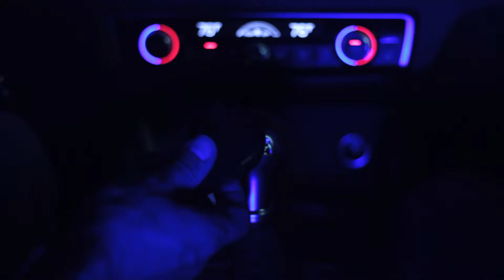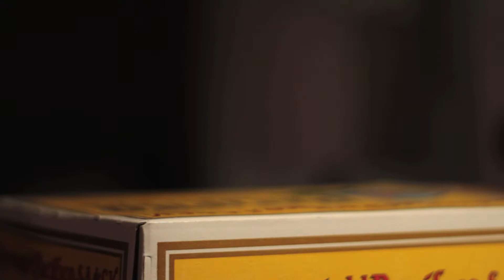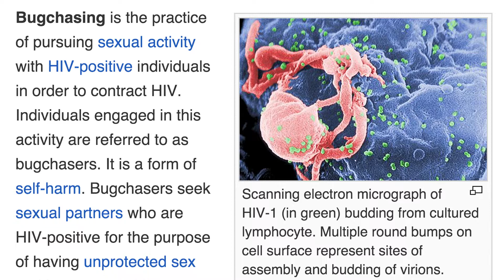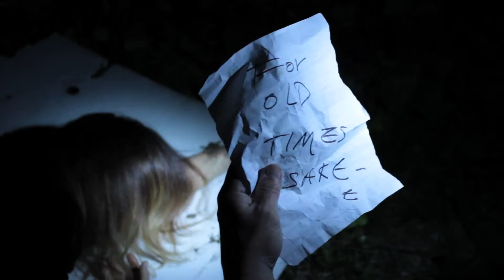"BUG". A short film (2019).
CRM114 PRODUCTIONS 2019
An experimental Crime Thriller.